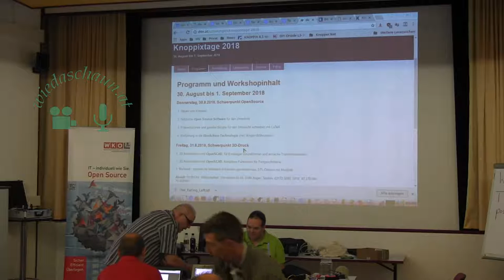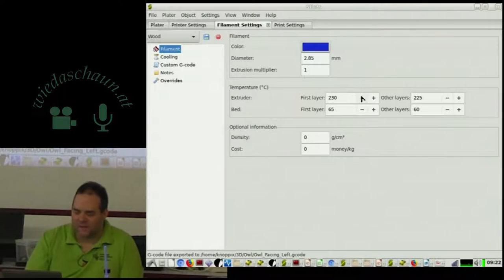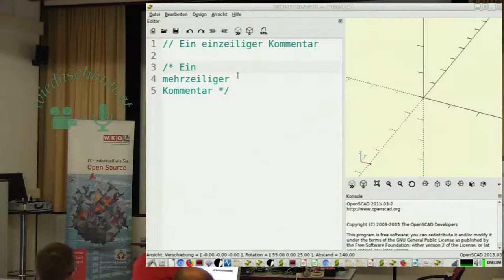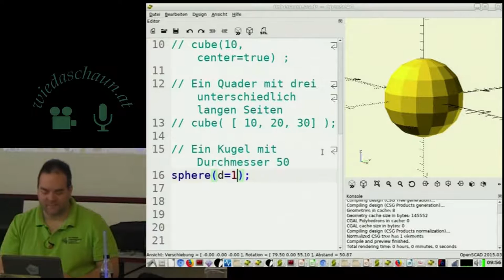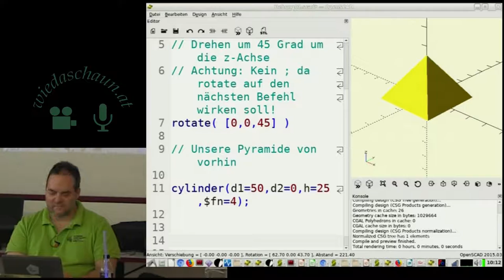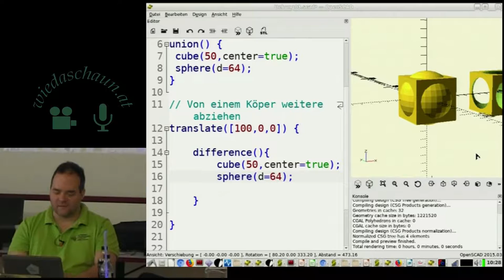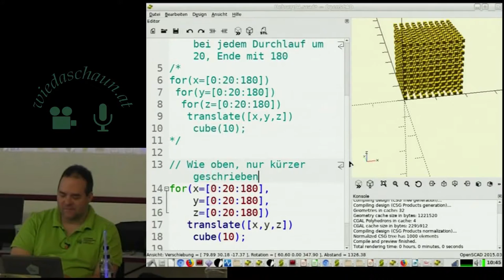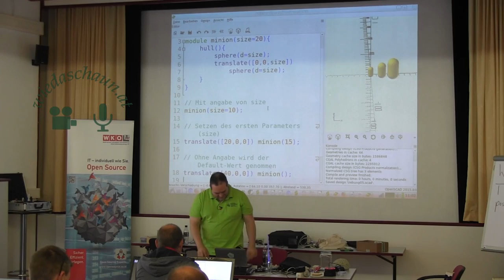3d Konstruktionen und 3d Druck mit openscad und slic3r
3D Konstruktion mit OpenSCAD, für Einsteiger (Grundformen und einfache Transformationen)